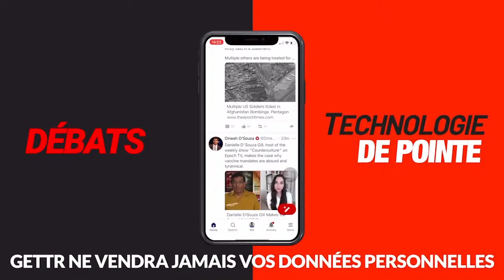Poutine, Ukraine, résistance africaine : l'entretien exclusif de Kémi Séba !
Kémi Séba est l'invité d'Éric Morillot dans Les Incorrectibles.

 • L'équipe de production : Éric Morillot, Jérémy Haeffele, Mathilde Gervasoni, Charlotte Maletras et Guillaume Sanjorge

En cas d'utilisation TV, radio, de quelques secondes citer obligatoirement le média "Les Incorrectibles" et afficher la source à l'écran dans le bandeau pour la TV (indiquant Source : chaîne Youtube "Les Incorrectibles").